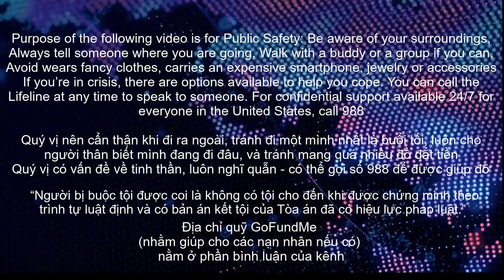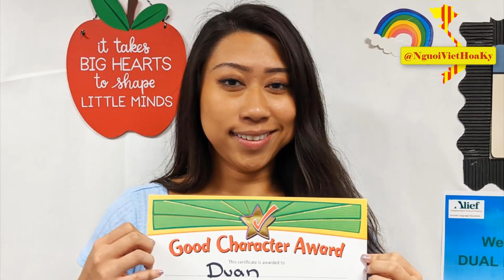Cô giáo bị .G.I.Ế.T. chỉ sau một tuần quen bạn trai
Người Việt Hoa Kỳ Tin Tức Mỗi Ngày.